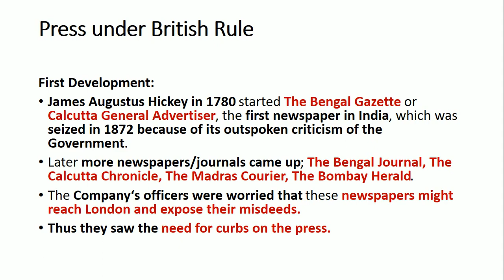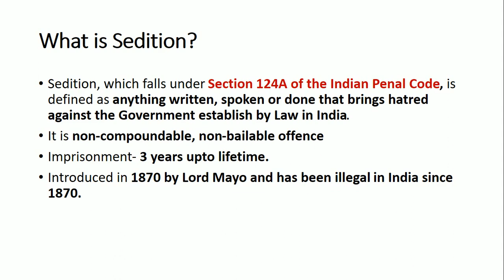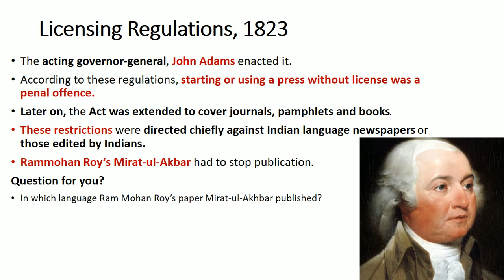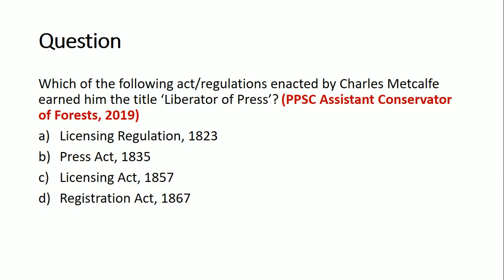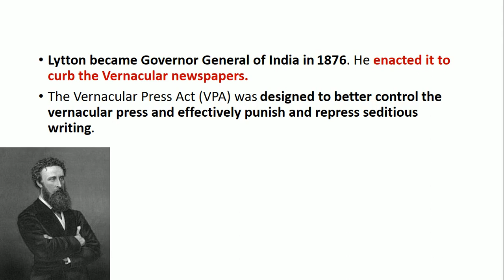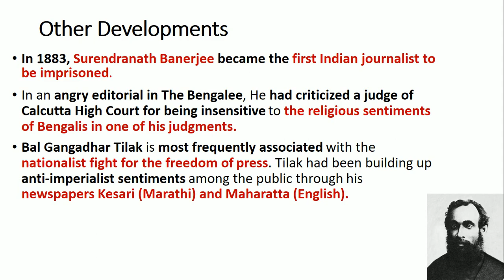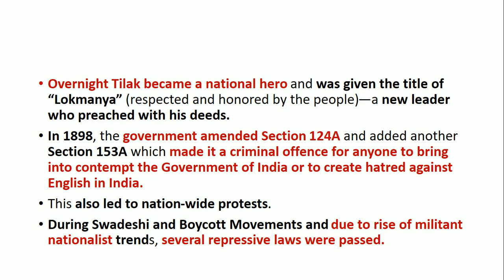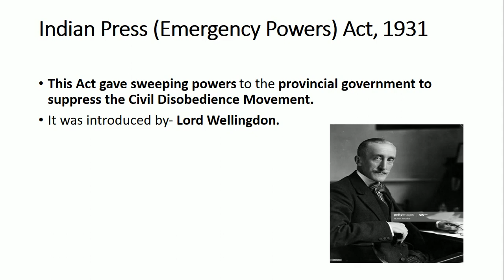Modern History Lecture- 15: Topic- (Press Under British Rule)